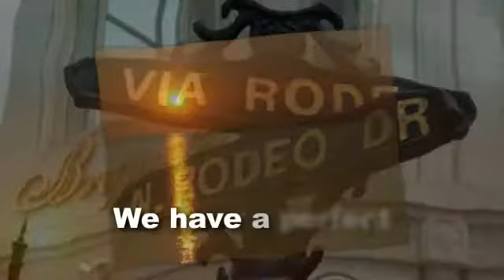My First Mind Movie